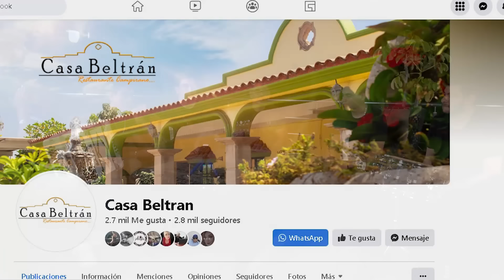Invítame a tu Ensayo con Los Aferrados de la Sierra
Entrevistas - Podcast - Personajes - Influencers - Música - Tecnologia - Entretenimiento
 - Historias - Anecdotas - Viajes - Etc